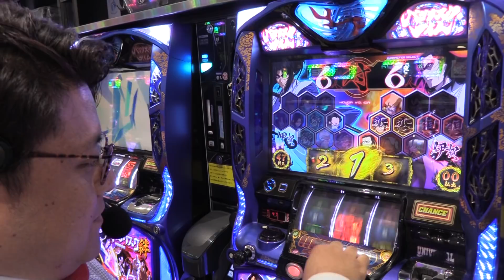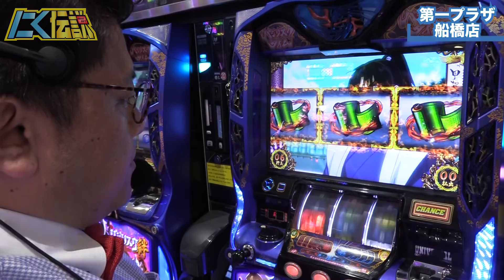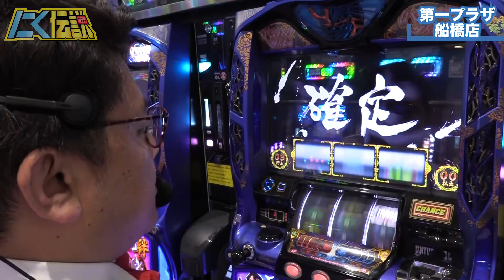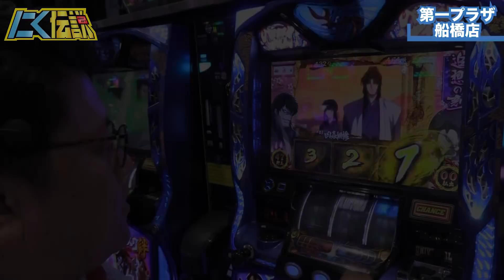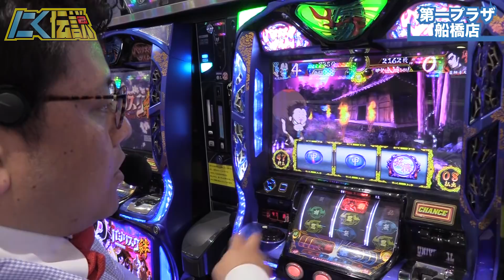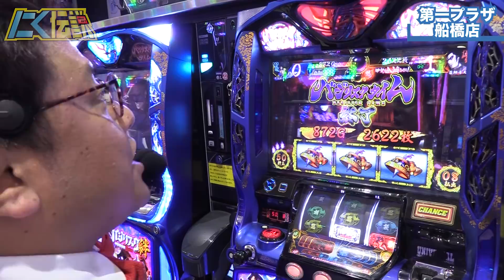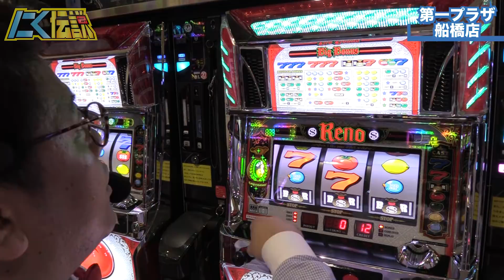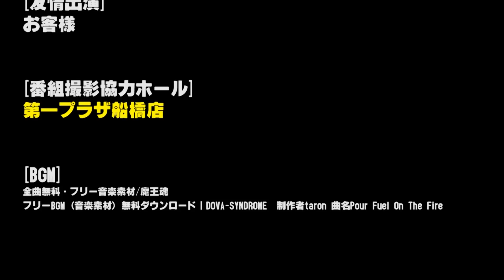【バジリスク絆】BT中にBC天井目前!?80%継続率でにくまんチャンスもBC間のハマりに苦戦する[にく伝説#83]＠第一プラザ船橋店【パチスロ・スロット】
船橋店を攻略すべく今日もにくまん係長はバジリスク絆を実践

必ず入っているだが自分が座れてないんだと毎回言う係長だが今回は調子が良さそう!!
それは設定なのか運が良いだけなのか!?
そしてBT中にBC天井寸前とミラクルを起こす係長だが天井到達となるのか!?

‹SNS›
演者:にくまん係長 @29man_kakaricho
演者:うめのしん @umenoshin_ume
演者:春樹 @million_haruki
編集:おーちゃん @o_tyan2
公式:ミリテレ運営事務局 @info_milliontv